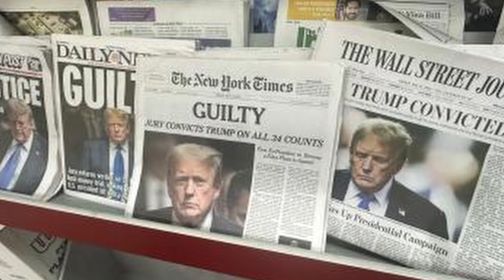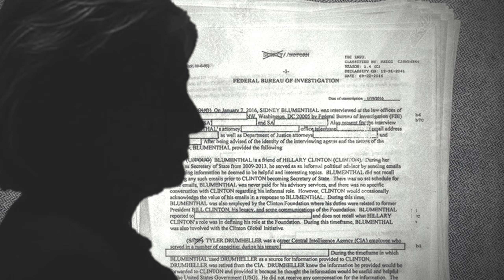DESTRUCTION - Michael Knowles Goes Off On Piers Morgan & My Thoughts